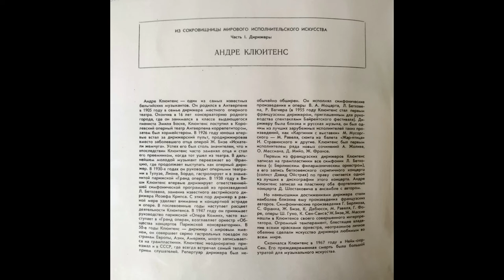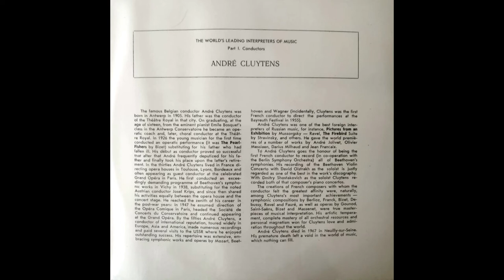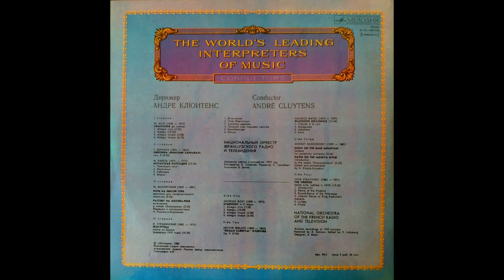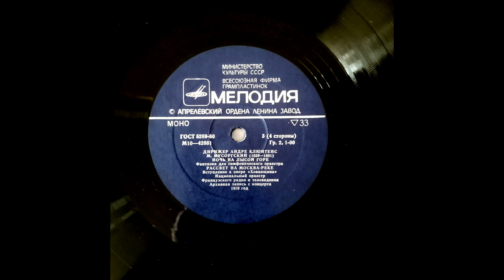Modest Mussorgsky. Introduction "Sunrise over the Moskva River" from the opera "Khovanshchina"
Edited by N. Rimsky-Korsakov
National Orchestra of The French Radio and Television
Conductor - André Cluytens

USSR, Melodia (Aprelevka Record Plant), stereo, recorded 1959 (live), edition  1980

Rstored by B. Smirnov. Edited by P. Grünberg